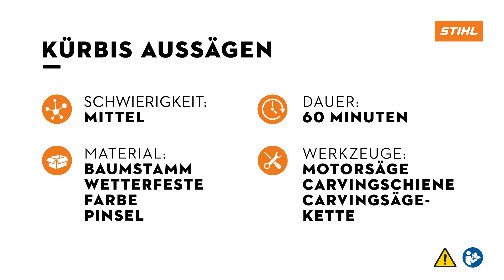Halloween-Kürbis mit der Kettensäge selber machen | Anleitung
Der etwas andere Halloween-Kürbis für Ihre herbstliche Garten-Deko. In unserem Tutorial erfahren Sie, wie Sie mit einem geringen Zeitaufwand Ihren eigenen, ganz besonderen Halloween-Kürbis aus einem Baumstamm sägen.

Sicherheit geht vor. Finden Sie die passende Schutzausrüstung für Arbeiten mit der Motorsäge

Vielen Dank fürs Zusehen. Sie wollen stets über neue STIHL Produkte informiert bleiben und weitere nützliche Tipps?